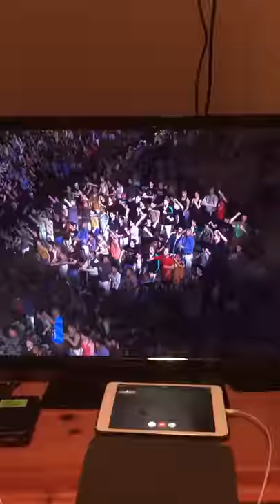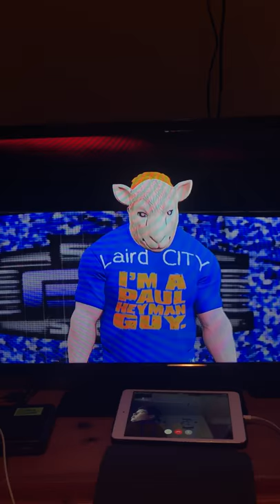Gerald laird wwe entrance